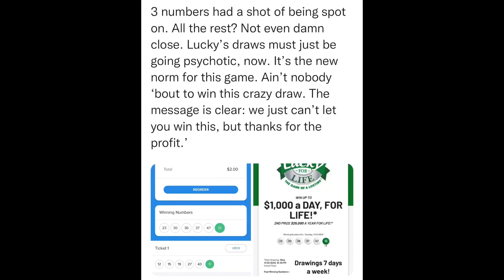SitRep1928 | 21 November, 2023, 22:59